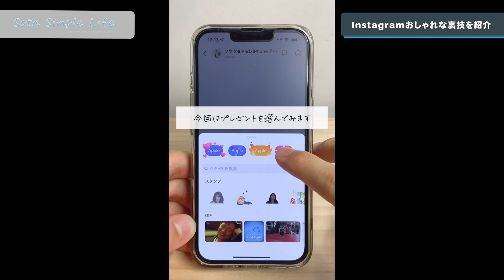【Instagramをおしゃれに使おう！】ストーリーズやDMで使える便利術まとめ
皆さんの相談や質問はもちろん、追加したらプレゼントを用意しているのでお気軽に追加をよろしくお願いします

▶︎SNS

▶︎My Gadget

iPhone13Pro 256GB

M1 MacBook Air 8GB

iPad Pro11インチ　256GB

Apple Pencil第2世代

Magic Keyboard

Apple Watch Series 6(GPSモデル)- 40mm

その他購入品

▶︎Apple製品を最安で購入する方法

楽天市場でAppleギフトカードを購入

▶︎Thanks